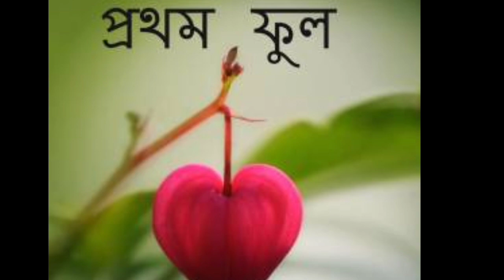gojal allahur video new owed carton video 75